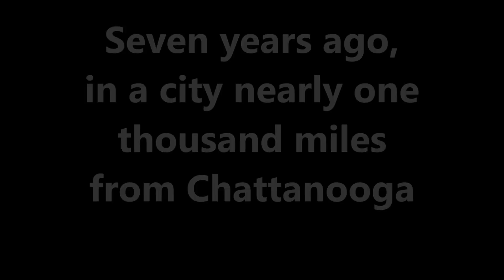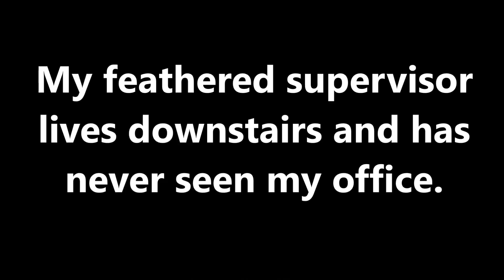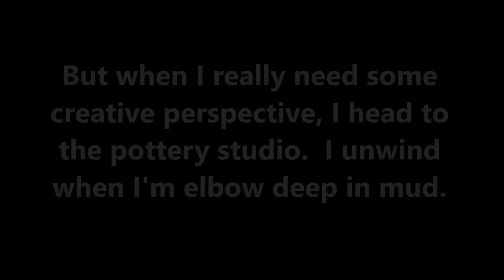SciLance Writing Lab: Sarah Webb, Chattanooga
Sarah Webb gives a tour of her long-awaited office with a door that shuts.